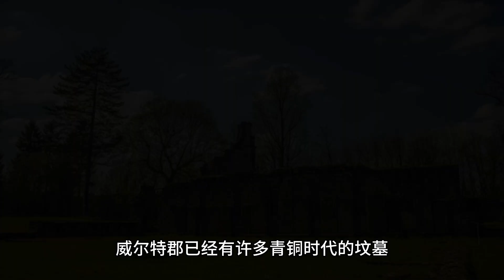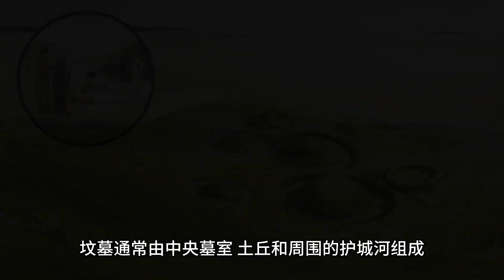重大考古突破：英国巨石阵附近现代全新发现的巨型青铜时代手推车公墓